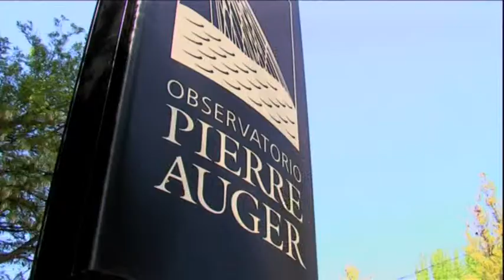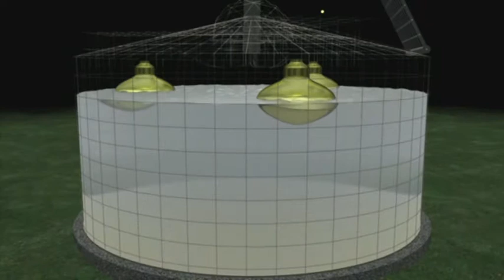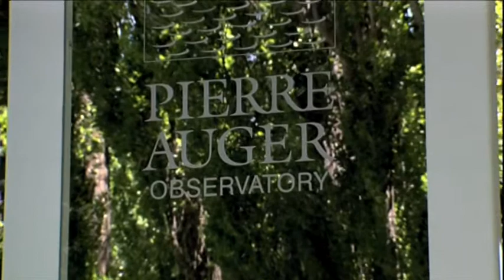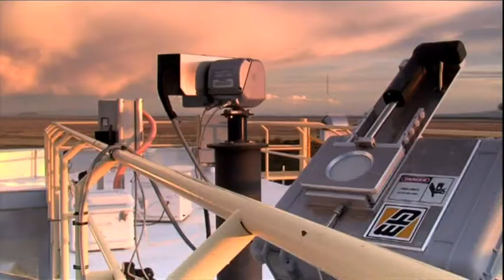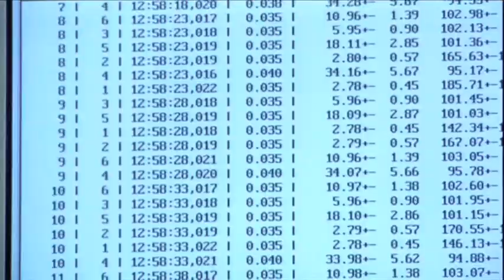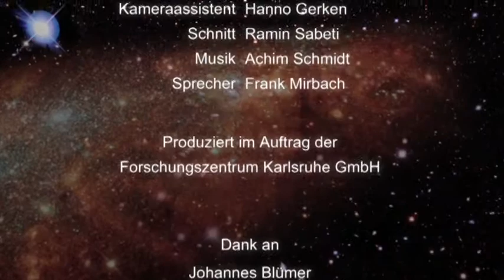Pierre Auger Observatory 2006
2006 - Pierre Auger Observatory
documentary